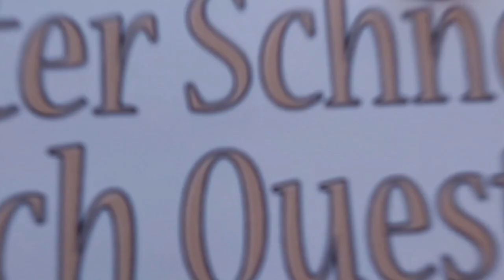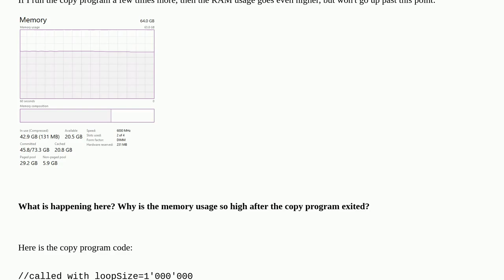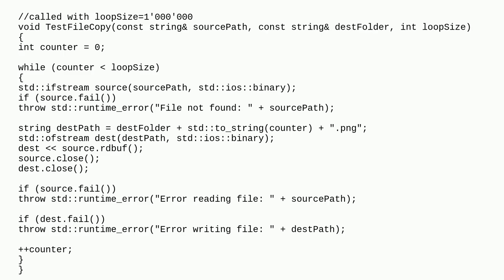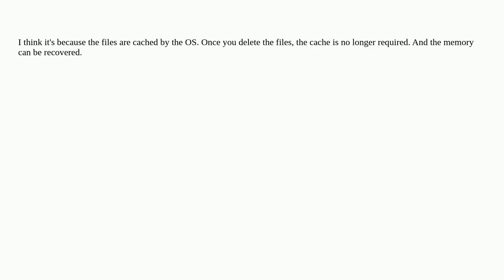High memory usage after copying 1 million small files (Win10 x64)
A special thanks goes out to the community

  windows-10 memory windows